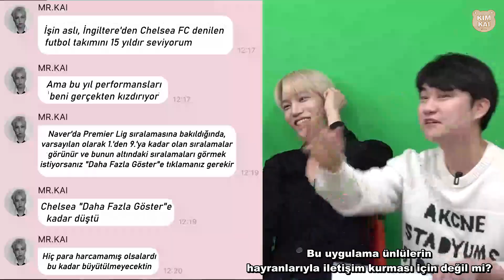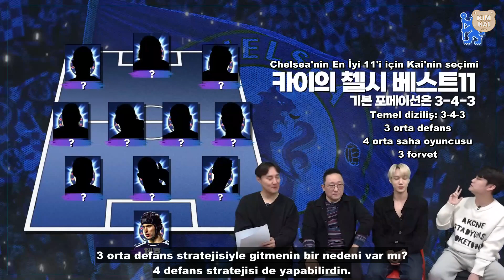[Türkçe Altyazılı] KAI için Chelsea'nin En İyi 11'i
Çeviri: B🍓
Zamanlama: mischa☁️ Sky🦋
Edit:  AlkIn🌈
Eng Cr: INTLKAI

KAI için Chelsea'nın En İyi 11'ivideosunu sizler için Türkçeye çevirdik. Keyifli seyirler💛